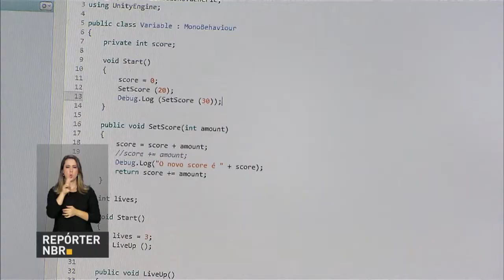Ministério da Cultura lança cursos gratuitos na área de games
REPÓRTER NBR - 05.02.18: Em 2017, o faturamento do setor de mercado de games no Brasil foi de R$ 1,3 bilhões. A expectativa é de que esse valor dobre até 2021. Pensando nesse mercado com alto poder de crescimento, o Ministério da Cultura lançou três cursos gratuitos, na modalidade de ensino à distância.